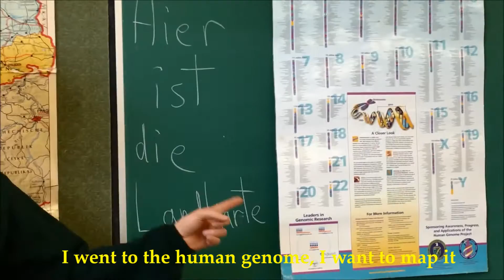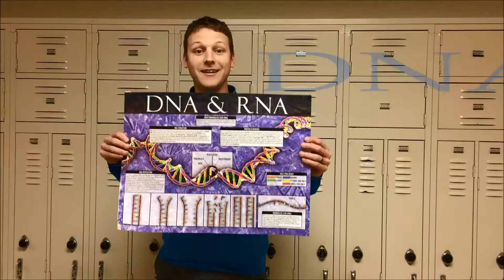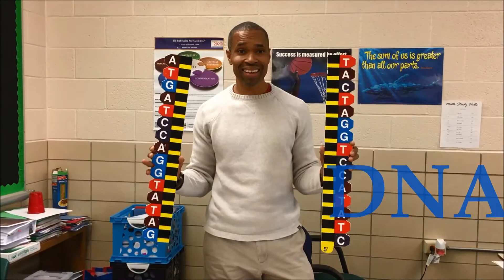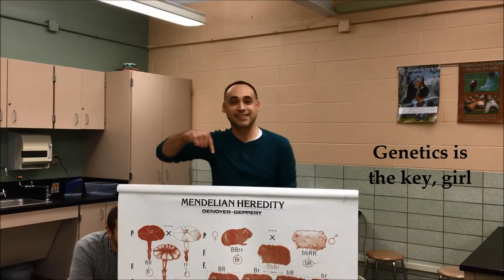Nordonia DNA Day 2016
Nordonia High School, Macedonia OH celebrates DNA Day every April.  Thank you Macklemore and Ryan Lewis for this year's inspiration!